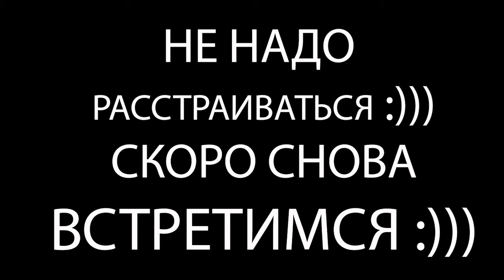Распаковка. Смарт часы Х9 Plus из GearBest.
Часы не оправдали своих надежд конечно же.
 Однако не могу не указать ссылку где я их покупал.